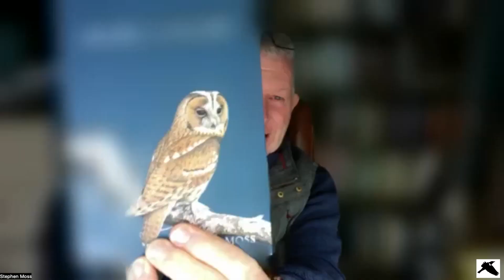In Conservation With… Stephen Moss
👀   I hope to see you there!